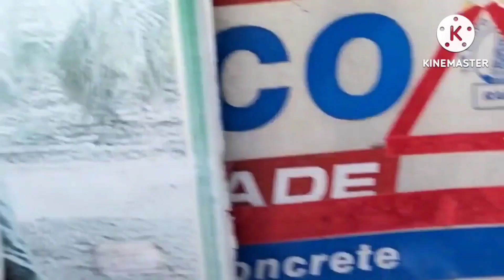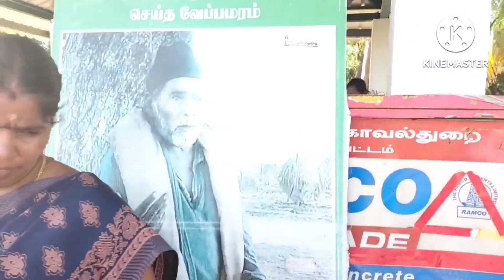கணக்கன்பட்டி சித்தர் வரலாறு | அழுக்கு மூட்டை சித்தர் | kanakkanpatti Siddhar history in Tamil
# kanakkanpatti Siddhar history in Tamil
கணக்கம்பட்டி சாமிகள் யார்?